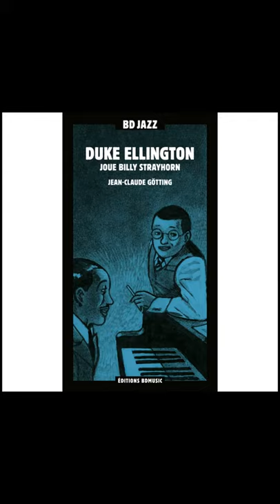Why Billy Strayhorn's Arrangements Sound So Unique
Billy Strayhorn's approach to block chord voicing was truly one-of-a-kind, and it still sounds as radical today as it did 80 years ago. In this video, I go over some of the theory behind his unique arrangements and a few classic examples of his work. Hope you enjoy!